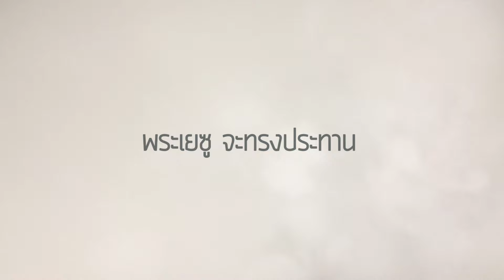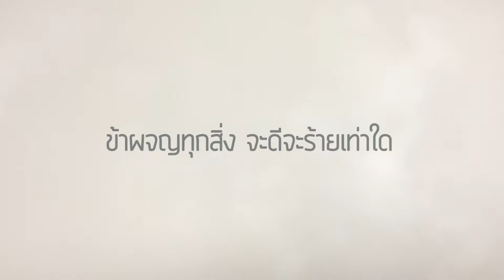Grace - ข้าวางใจ / ข้าผจญทุกสิ่ง [Official Lyric Video]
Download Chord และ MP3เพลงนี้ได้ที่

::ข้าวางใจ / ข้าผจญทุกสิ่ง
อัลบั้ม : Grace Collection ชุด B
ศิลปิน : เมธวิน, เรืองกิจ ยงปิยะกุล, ปรีชา สุทธิคำ, จุ๋มจิ๋ม ดาราวรรณ::

ข้าวางใจในรักพระองค์    ข้าวางใจในรักมั่นคง
เพราะพระองค์ทรงนำข้าไป    ไม่หวั่นไหว วางใจพระองค์
ข้าจะทำตามน้ำพระทัย    ข้าจะไปตามทางพระองค์

อย่าทุกข์ร้อนในสิ่งใดๆ   ฝากเอาไว้ให้พระองค์
อธิษฐานวิงวอนทุกอย่าง   ด้วยใจขอบพระคุณ
พระเยซู จะทรงประทาน   สันติสุขมากมาย
จะคอยคุ้มครองใจของข้า   ทุกวันทุกเวลา

ข้าผจญทุกสิ่ง   โดยพระองค์ผู้เสริมกำลัง
ข้าเผชิญทุก ทุกอย่าง   ด้วยความหวังในทางพระองค์
ข้าผจญทุกสิ่ง    จะดีจะร้ายเท่าใด
ข้ายินดีและสุขใจ   ในทางพระองค์เสมอ
เนื้อร้อง/ทำนอง/เรียบเรียง : เรืองกิจ ยงปิยะกุล
MP3 มีจำหน่ายที่